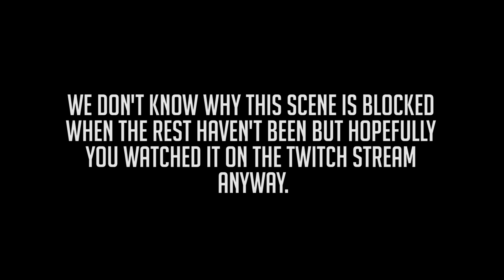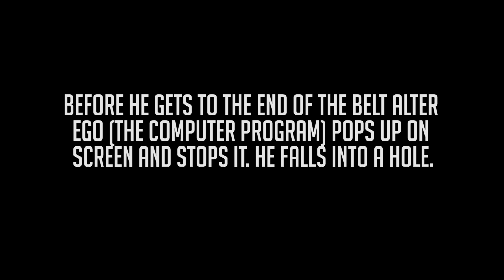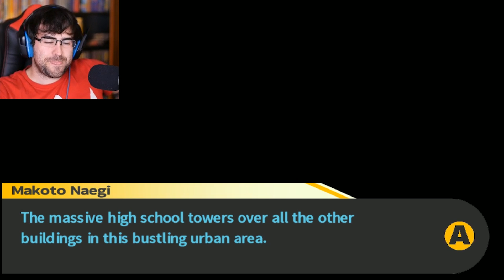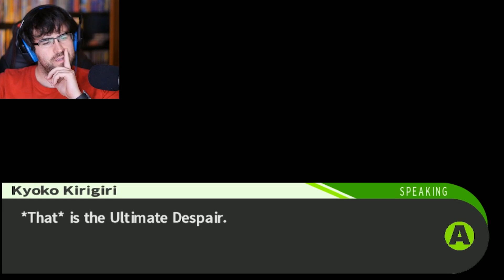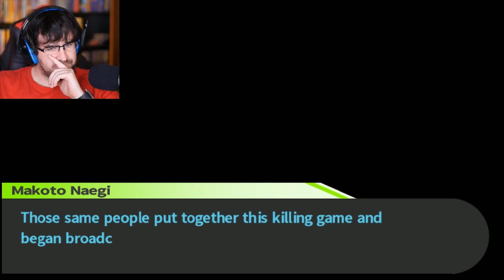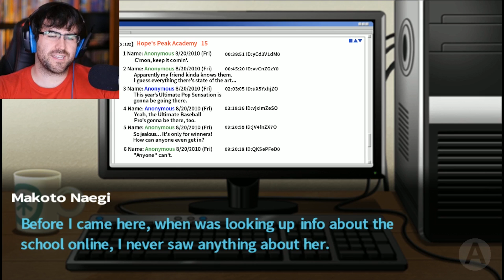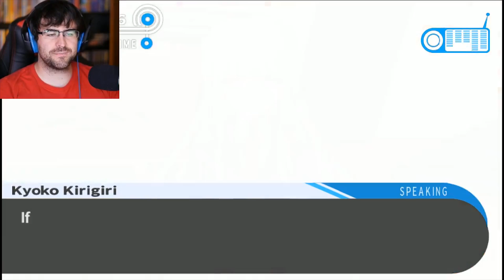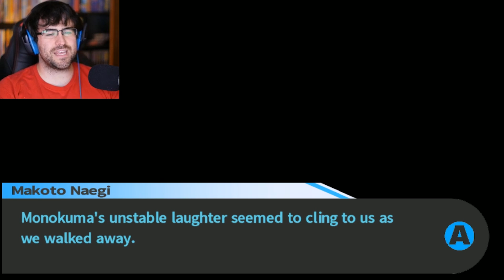MISTRIAL | Danganronpa: Trigger Happy Havoc [P23]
Trigger Happy Havoc: Danganronpa Murder Anime